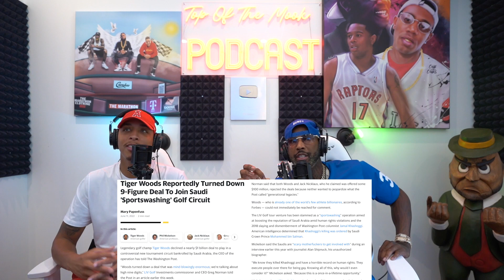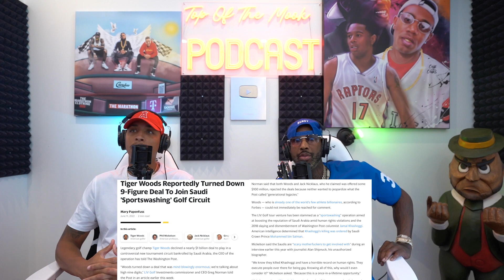TOP OF THE MOOK: EPISODE #29 " white man mode talk"